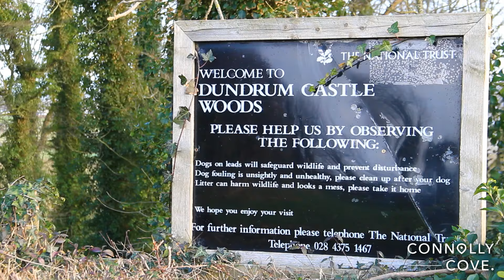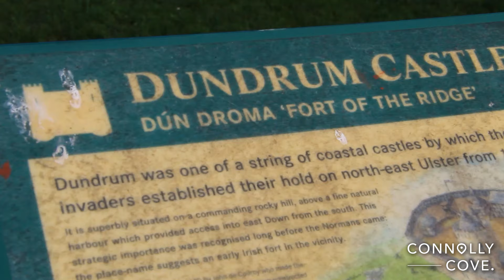Dundrum Castle | Newcastle | Northern Ireland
In Newcastle Northern Ireland, there are lots of things to do and one of these is to visit Dundrum Castle.

The castle is believed to have been built around 1177 by John De Courcy as part of his defence after he invaded Ulster.

Dundrum Castle is located on a wooded hill north-west of Dundrum village near Newcastle. Its main purpose was to control the land routes from Drogheda to Downpatrick.

If you are looking for things to do in Newcastle, we hope this gives you an insight into what you can expect.